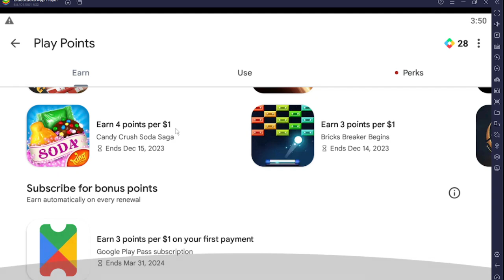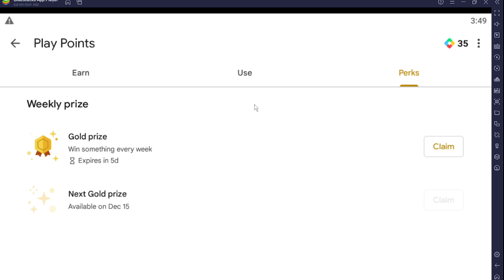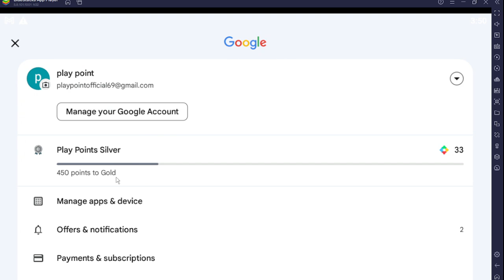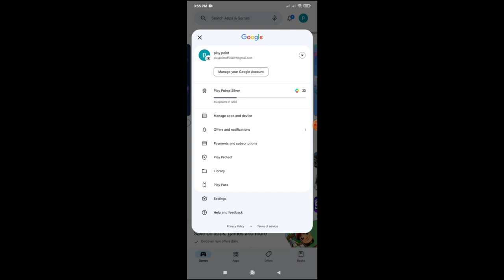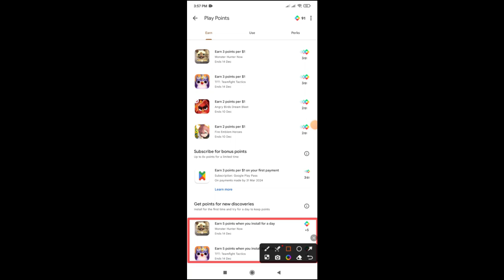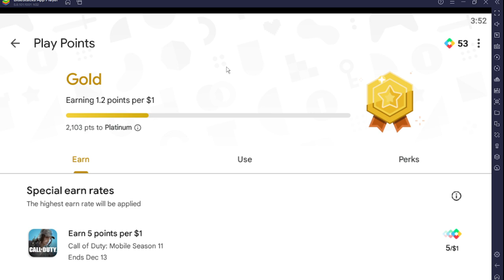Play Point New Update 2024 | Earn Play Point In Play Store | Google Play Points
Google Play Point Update 2023 | Earn Play Point In Play Store | Google Play Points | Play Point  How To Enable Google Play Points In Play Store With Bronze Perks | Add Payment Method Problem Solved | Add Payment Method For Play Point

প্লে পয়েন্ট এবং ফ্রি মাস্টার কার্ড এর জন্য আমাদের টেলিগ্রাম চ্যানেলে এখনি জয়েন করুন

switch google play store to earn google play points
google play country change
how to create us google account to earn play points
how to enable google play points in bd
How to Earn Play Points in Google Play Store